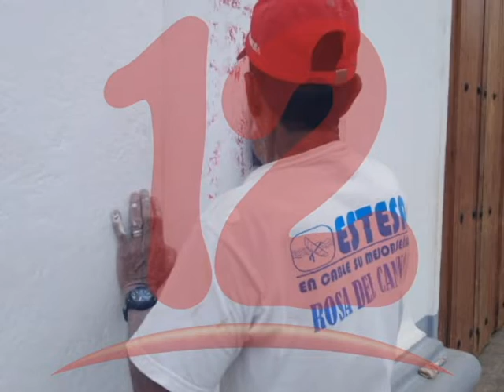FANÁTICOS PRO GOBIERNO REALIZAN PINTAS EN PARROQUIA SANTO DOMINGO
Fanáticos pro gubernamentales realizan pintas en parroquia Santo Domingo ubicada en las sierritas Managua.

La iglesia fue marcada con la frase “Solo el sandinismo rescatara nuestra economía” y una casilla alusiva a votación con la fecha 2021.